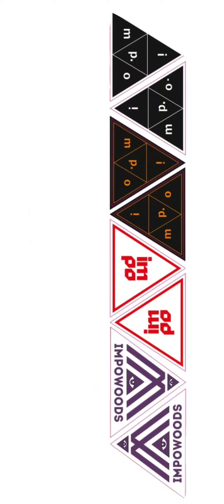yearofthewarrior 2023 collection by @impowoodstv - showcase & distribution